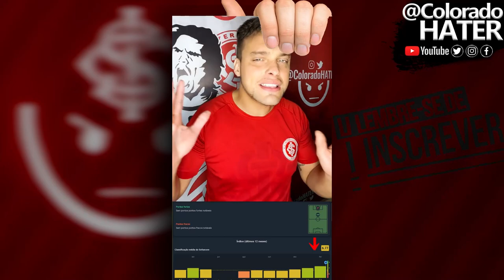Alemão É MELHOR que Luiz Adriano! (números)😱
Canal Colorado HATER
ESTE É UM CANAL DE TORCEDOR PRA TORCEDOR. Neste canal colorado — sobre o Sport Club Internacional — eu comento, com uma visão extremamente crítica sobre o futebol do inter, assuntos acerca dos erros do time, bem como respostas aos jornalistas da imprensa gaúcha, contrariando o senso comum — em um formato de react/opinião; além disso, faço análises dos erros dos jogos do Inter logo após as partidas.

🔴​ Sobre mim e o Inter:
Inter é o time que eu amo (e odeio).
Quero ver o Sport Club Internacional — o Inter — campeão nacional, da libertadores e mundial de novo.

Pra isso — vou pegar no pé! CHEGA de se contentar com segundos lugares e sul-americanas. Não passo pano pros defeitos do Inter e disparo críticas aos defeitos, porque quero ver o Inter aonde ele merece: CAMPEÃO. Sou o colorado HATER do internacional.

Sobre mim:
Sou o Jay Nelson, ex-jogador de seleção A nos areões do Inter na categoria infantil e juvenil. Escolhi sair do futebol aos 18 porque a paixão pela produção de vídeo rugiu mais alto. E cá estou no YouTube há mais de 8 anos.

Tive alguns canais que passaram dos milhares de inscritos (tenho 3 placas do YouTube, sendo uma de ouro) e tenho larga experiência no site colorado (afinal, o YouTube é vermelho.)

o INTER é MUITO GRANDE pra não estar ganhando títulos expressivos há mais de 10 anos. É hora do Sport Club Internacional respeitar seu torcedor e obedecer à lógica: chega de jogadores ruins que não entregam resultado. ELES DEVEM SER CRITICADOS, sim.

Essa percepção me motivou a criar este canal: o Colorado HATER é diferente de todos canais sobre o Inter. É um canal de torcedor colorado para torcedor colorado.

O estádio Beira-Rio tem que ter um time campeão e gigante, pra fazer jus a este monumento portoalegrense ao futebol mundial.

Neste canal, disparo críticas sinceras que os jornalistas da imprensa gaúcha não podem dar por questão de ética e não fechamentos de portas. Sou o ColoradoHATER.